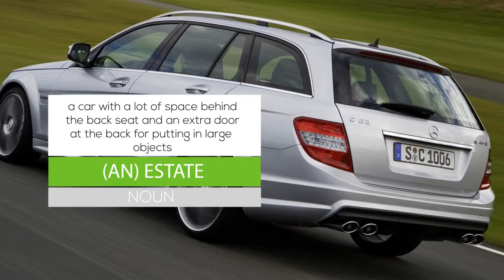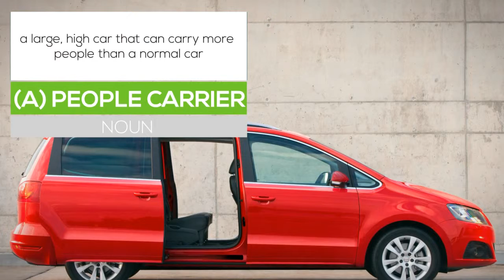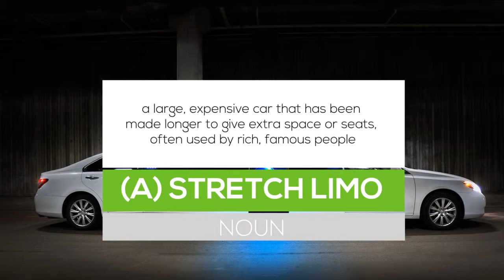Vocabulary Lesson Cars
English vocabulary lesson with words connected to cars. This lesson will help you define banger, company car, estate, hatchback, saloon, convertible, limousine, people carrier, stretch limo and hearse.

(A) banger NOUN a very old car in bad condition
‘I have a banger and I love it!’

(A) company car NOUN a car that is owned by a company and used by an employee for their business and private use
‘My salary is 60,000 a year plus a company car.’

(An) estate NOUN a car with a lot of space behind the back seat and an extra door at the back for putting in large objects
‘I have a fat wife, three fat children and five beautiful dogs, so I need an estate car.’

(A) hatchback NOUN a car that has an extra door at the back that opens upwards to allow things to be put in
‘My car is a hatchback so moving your piano shouldn’t be a problem.’

(A) saloon NOUN a closed car with seats for four or five people, two or four doors, and a separate area at the back for luggage
‘The Mark 2 Jaguar is the most beautiful saloon car ever made.’

(A) convertible NOUN a car with a soft roof that can be folded back or taken off
‘A convertible looks best with the top down.’

(A) limousine NOUN a large expensive comfortable car in which a screen separates the driver from the passengers
‘This limousine was owned by royalty.’

(A) people carrier NOUN a large, high car that can carry more people than a normal car
‘If you have more than three wives you may need to buy a people carrier.’

(A) stretch limo NOUN a large, expensive car that has been made longer to give extra space or seats, often used by rich, famous people
‘If you have more than six wives you may need to buy a stretch limo.’

(A) hearse NOUN a large, black car used for carrying a dead person in a coffin to a funeral
‘Your final journey is usually in a hearse.’